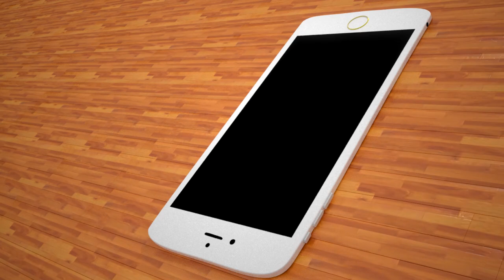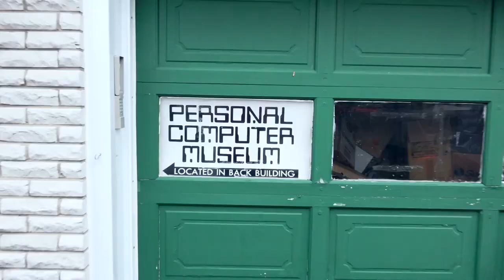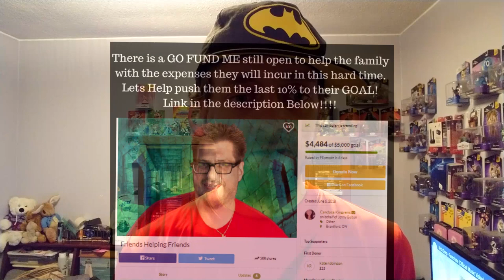CANADA'S #1 VIDEO GAME COLLECTOR PASSED AT AGE 46 ON MONDAY!!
This video will be dedicated to the late Syd Bolton, Canada's #1 Video Game Collector! I unfortunately never had the pleasure of meeting him. But I have some clips to share with you here from The "Geek Taco" (Robin Dhanju) who was good enough to give me access to them.

A Not for Profit that he started in order to be able to collect, restore, and preserve the history of personal computers and video games from all the way back to the "1970s"
He was featured earlier this year at the Kitchener Museum in an exhibit showing off many of the computers and older consoles he has been preserving as a part of history.

Syd Bolton passed on Monday June 11th at a hospital in Toronto. He had taken ill the week before quite unexpectedly. The family was hoping for a recovery and had started a Go Fund Me to help with expenses that they would be incurring during this hard time. The Go Fund Me is still active and they are getting VERY close to their goal. I will be leaving a link a bit further down where you can click to donate.
He was much loved by the gaming community at large and will be sorely missed by his local community. He had been the Co-Host of his local Santa Clause parade for many years.

Link to the Go Fund Me for Syd Bolon's family;

Links to Articles dedicated to Syd!

Im always posting loads of funny Nerd and Geek content or links to Latest News.